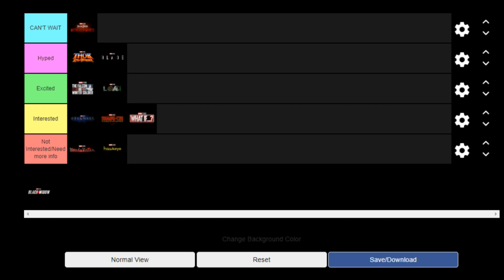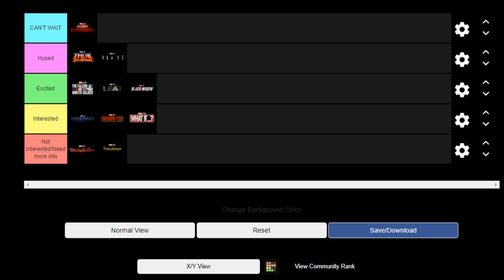MCU Phase 4 Excitement Tier List (Movies and Shows)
Ranking every phase 4 MCU movie and phase 4 tv show with a tier list.

MCU phase 4 ranked
mcu phases tier list
marvel tier list
mcu movie tier list

Buy Endgame on Amazon with this link and help the channel